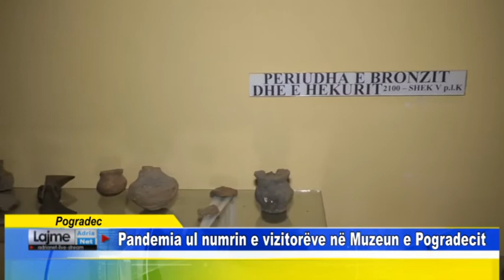Pogradec Pandemia ul numrin e vizitorëve në Muzeun e Pogradecit